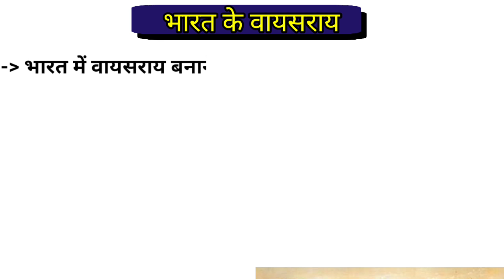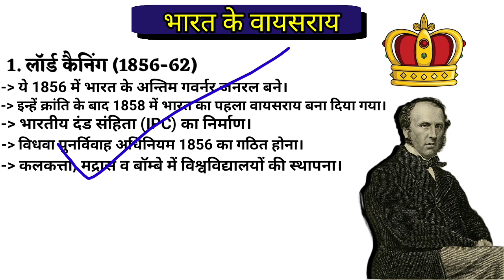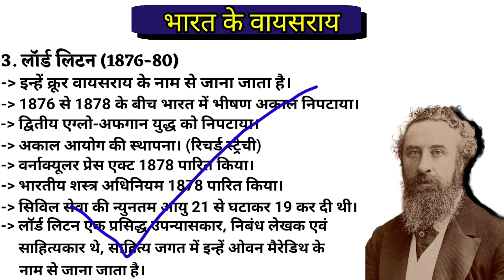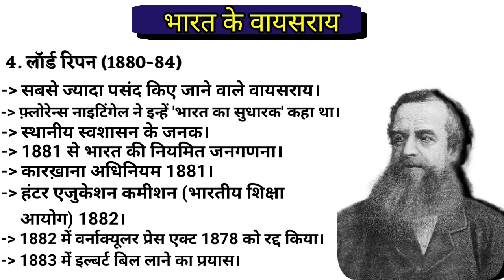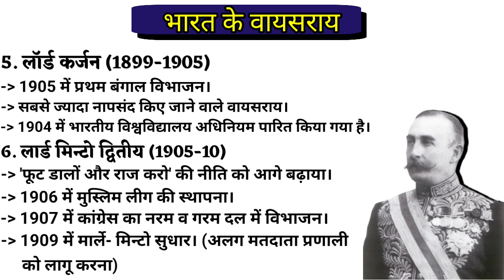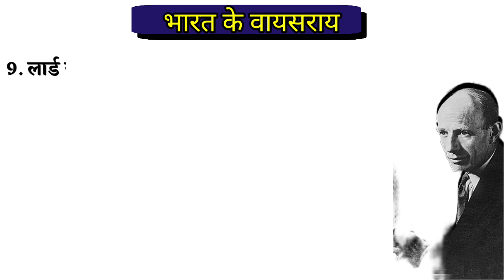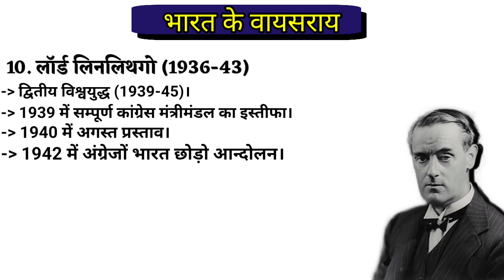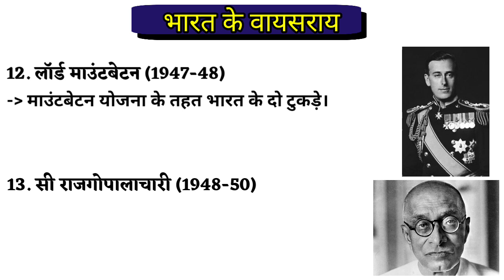भारत के महत्वपूर्ण वायसराय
विधायिका कार्यपालिका न्यायपालिका में अंतर
कार्यपालिका क्या है
विधायिका, कार्यपालिका और न्यायपालिका क्या है
विधायिका में कौन कौन आते हैं
विधायिका किसे कहते हैं
विधायिका, कार्यपालिका, न्यायपालिका के कार्य

Which number is Rashtrapati of India?
Who is the present 14 President of India?
भारत के वर्तमान 14 राष्ट्रपति कौन है?
How is first Rashtrapati in India?
Who is the first President?
Who is the first person of India?
What do you mean by the term polity?
What is a Indian polity?
एक भारतीय राजनीति क्या है?
What is an example of a polity?
भारतीय राजनीति का जनक कौन है?
आईएएस में राजनीति क्या है?
What are the 3 pillars of polity?
What is basic polity?
What is polity history?
अनुच्छेद 52 और 53 क्या है?
अनुच्छेद 62 में क्या है?
अनुच्छेद 72 में क्या है?
अनुच्छेद 60 में क्या है?
Is Polity easy for UPSC?
क्या यूपीएससी के लिए राजनीति आसान है?
What is Polity in SSC?
What is Polity in IAS?
Is polity a good optional?
Is civics and polity same?
Is the father of polity?
Who is the father of civics?
What is Indian polity subject?